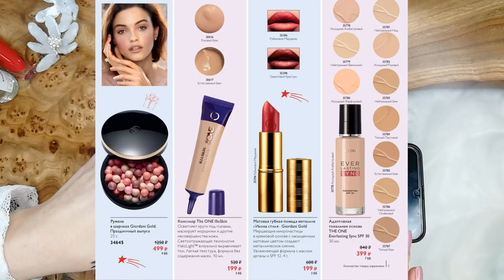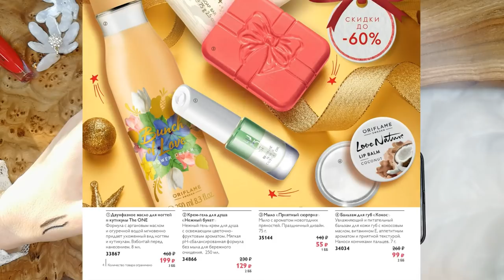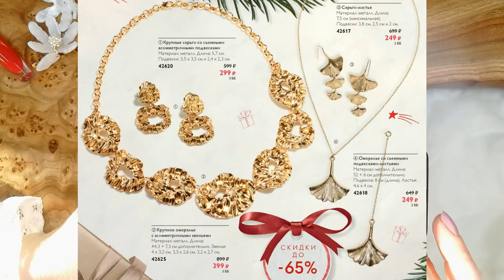ОБЗОР КАТАЛОГА Oriflame №17-2020 "ВЫГОДА ПЛЮС"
Обзор дополнения к каталогу Oriflame №17-2020 каталог "Выгода Плюс" (почему-то в этот раз вернулись к привычному старому названию). Напоминаю, воспользоваться данными каталогами могут только консультанты, совершившие в предыдущем каталоге заказы от 100 ББ.